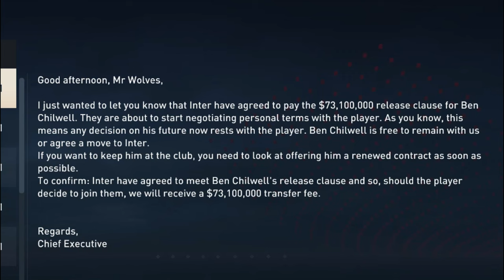FIFA 23 CHELSEA CAREER MODE | OUR NEW SIGNING !!!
hey
👍 Drop a "LIKE"
👉SOCIAL MEDIA LINKS👈
📸 Skype: bobdoesminecraftbob
👉Thumbnail maker👈
me